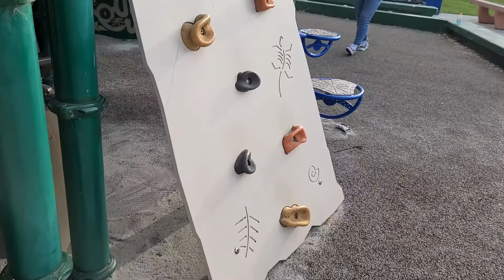Santi playing at park